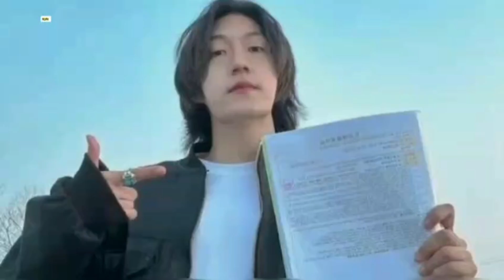Dawood Kim halted plans to build a mosque in South Korea due to negative reaction#viral#trending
꧁༺♪𝐑𝐞𝐚𝐥𝐢𝐭𝐲 𝐃𝐞𝐬𝐤 𝐍𝐞𝐰 ♪༺꧂
         (Reality desk new best channal for
Such a channel would aim to provide the latest updates on local and global political developments, business news, and entertainment updates. This type of channel would appeal to viewers interested in staying informed about current events across different domains

Yes, precisely. A news channel with a focus on local and global political developments, business news, and entertainment updates would cater to viewers who seek comprehensive coverage of current events across various domains. By offering a diverse range of topics, such a channel would attract a broad audience interested in staying informed about the latest happenings in the world of politics, business, and entertainment.
          ꧁༺♪𝐑𝐞𝐚𝐥𝐢𝐭𝐲 𝐃𝐞𝐬𝐤 𝐍𝐞𝐰 ♪༺꧂
(1)
how to news writing
how to news voice contents

                        All New video content in my channal views on YouTube please